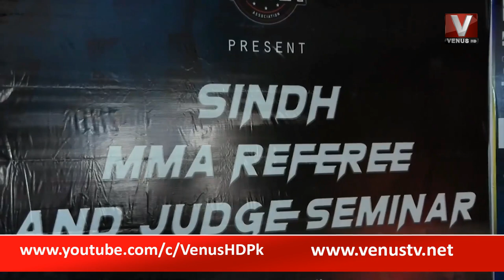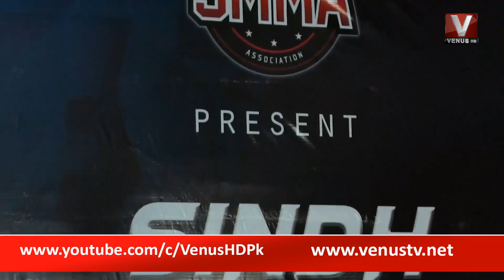Venus Sport II 28-05- 2022|| VenusHD